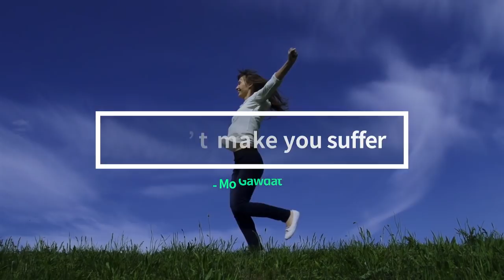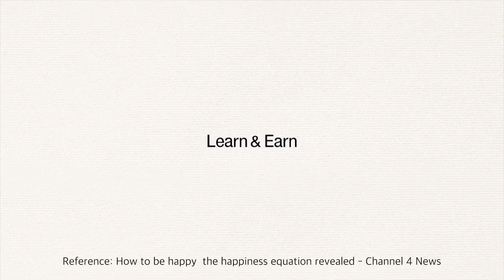You can achieve happiness by following one simple rule (Solve for Happy, Mo Gawdat)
Take away that thought of what might happen in the future and it won't make you suffer -Mo Gawdat (Reference: Channel 4 News)

1. This video is purposed for educational.
2. This video has no negative impact on the original works
3. This video is recreated depends on our thoughts and editing style.
4. The amount of the original work used partially to get the point across where necessary in context.